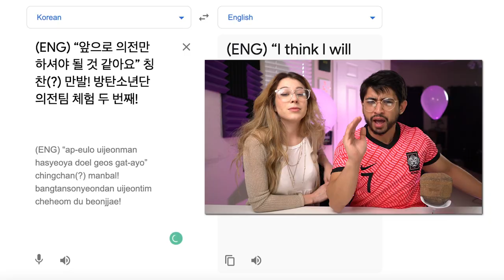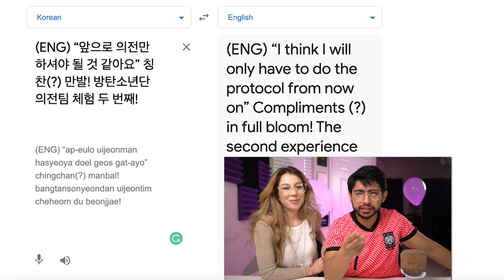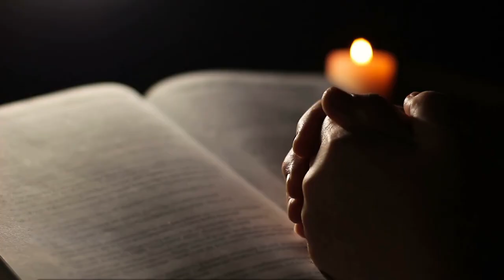A Day in the Life as BTS Manager 2 (Lee Hyun) - COUPLES REACTION!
Today we watch Lee Hyun turn from singer to BTS’ manager for a second day!
🎉 Receive 3 Exclusive BTS Reactions Each Week & Unlock a library of over 150+ BTS reactions, including Bon Voyage 1-4, Run BTS, Burn the Stage, Bring the Soul, Break The Silence, and more!

👋 Hi, we are the Mexinese Family! A chaotic family that stans BTS!

🌎 Make a donation today to give the world’s most vulnerable children the nutrition, water, and medical supplies they desperately need.

ANNDDD no one actually reads this far down... MUSIC DAY anyone?